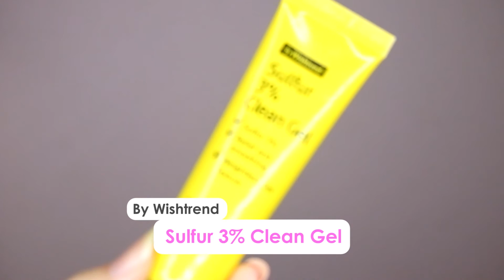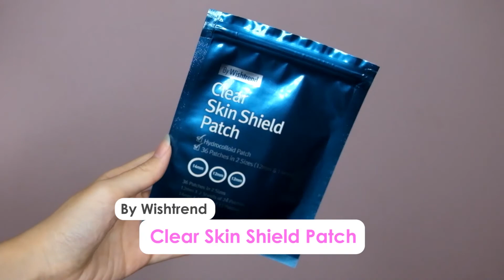Dari VITAMIN C hingga PROPOLIS, skincare BY WISHTREND untuk berbagai permasalahan kulit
Kalau soal skincare, pasti kalian ga mau sembarang pilih untuk kulit kan! Termasuk ketika memutuskan mencoba suatu produk, pasti banyak nih pertimbangannya dan mungkin sering bingung juga harus pilih yang mana.

Nah untuk kalian yang tertarik mencoba skincare dari By Wishtrend tapi masih bingung harus mulai darimana, wajib nonton video ini sampai habis untuk mengenal lebih dekat tentang skincare brand yang difokuskan untuk perawatan berbagai masalah kulit. Kira-kira mana nih produk yang sesuai dengan treatment & permasalahan kulit kalian?

By Wishtrend Pure Vitamin C 15% with Ferulic Acid